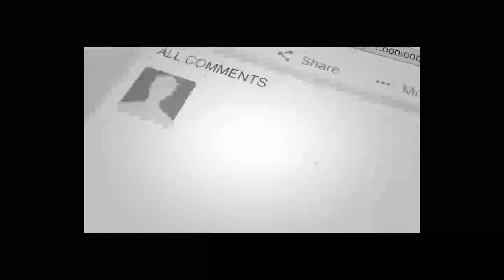انفجا.ر وحشتنا/ک در د.اخل مسجد جا.مع که مردم را به خا/ک وخو/ن کشا.نید/ جزئیات انفجا.ر